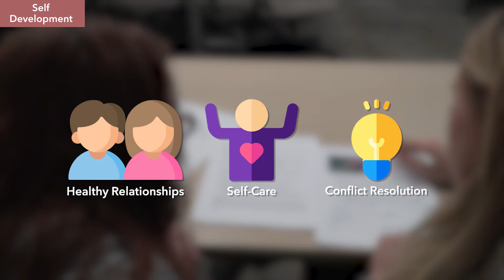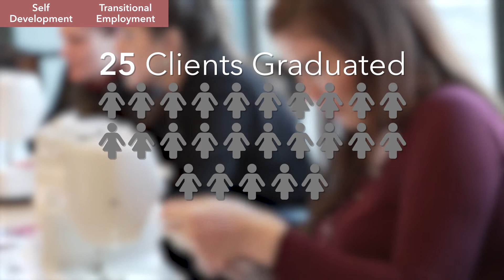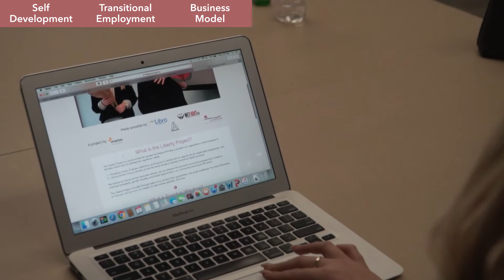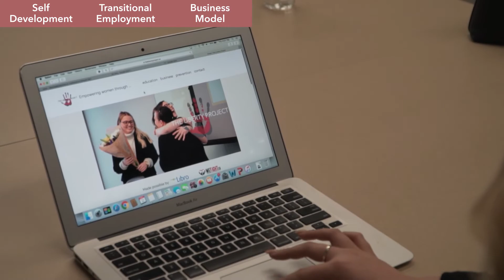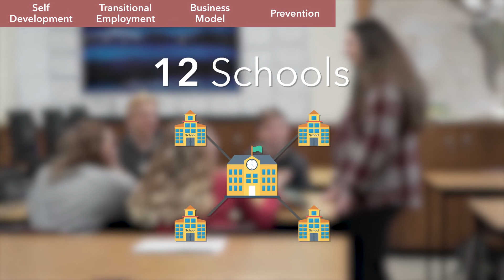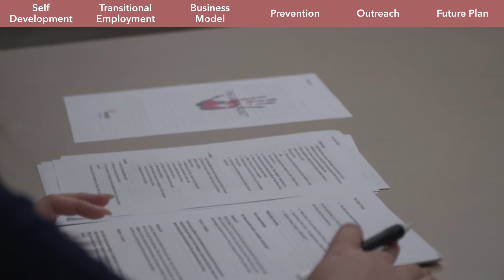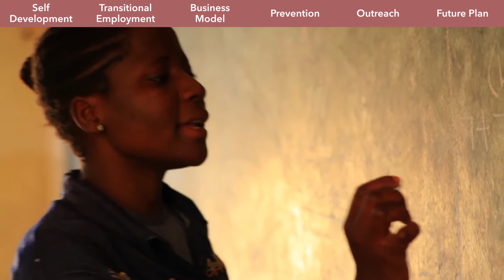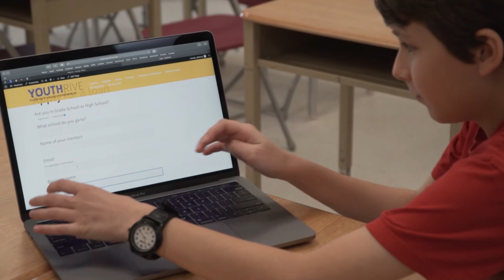University of Windsor - Enactus National Presentation